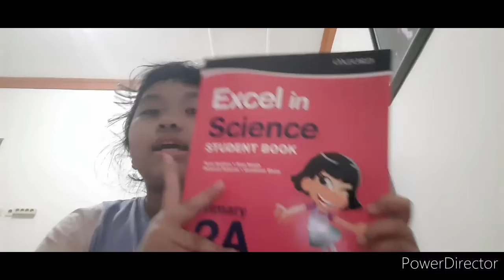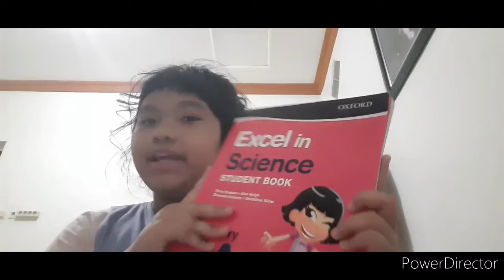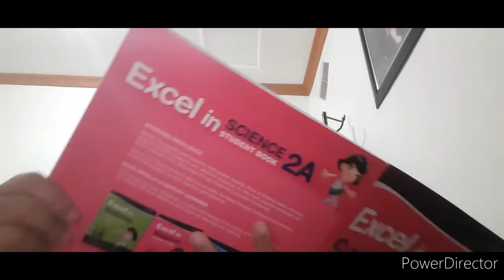belajar untuk pts besok